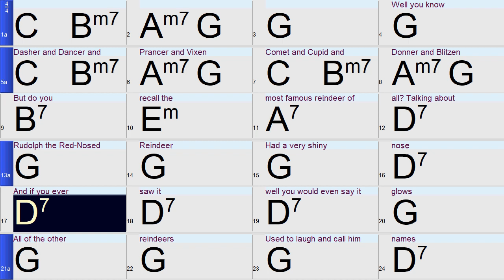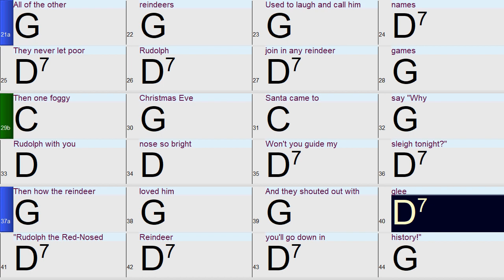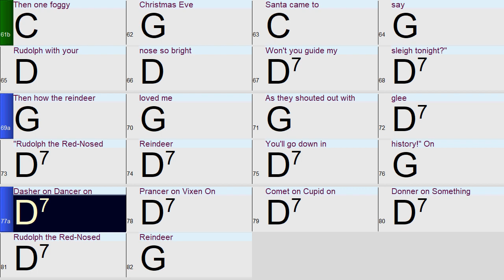Rudolph the Red Nose reindeer: A fun and easy Band-in-a-Box backing track with chords and lyrics